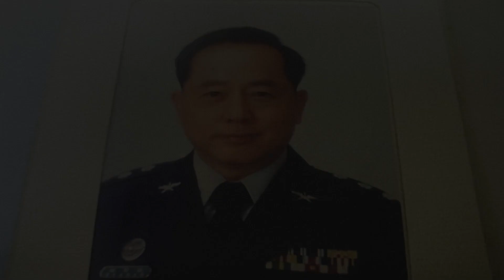苑武~楓霏敬來了~爸爸講給小孩聽，國中軍校生活，真好的體驗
人生就是在不斷的選擇而決定了之後的人生
每一步都很重要，做選擇前可以先問自己這個選擇會後悔嗎？
但有什麼想太多不選擇也不好

您聽過國小畢業就可去讀軍校嗎？那哪裡呢？
小孩不乖是不是送去軍校就會變乖？
軍校是不是很好都有發零用錢？

影片是憑自己的印象與個人想法，實際需要去就讀或多問問朋友再評估判斷，若有錯誤與任何想法，也請留言討論喔

只要是適合自己的地方就是好地方